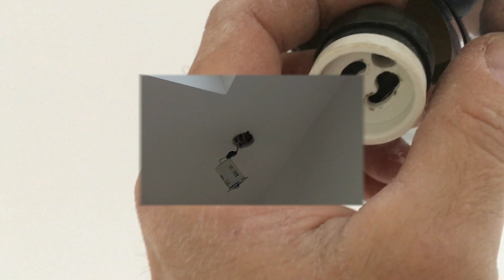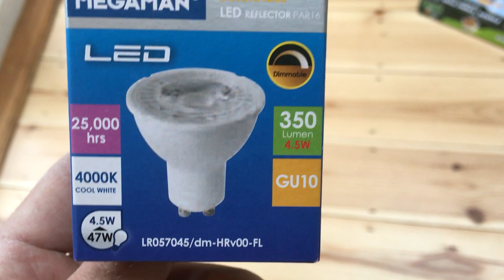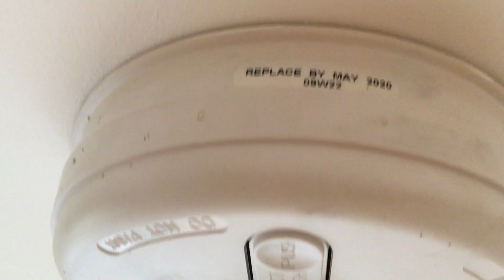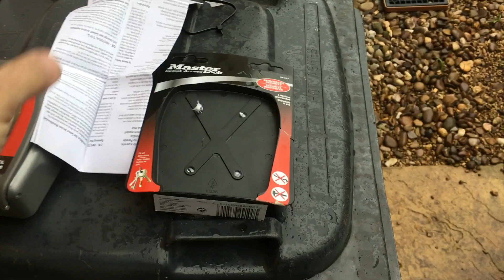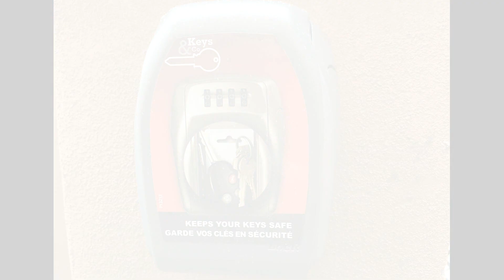Small Electrical jobs in Bristol - Your Local Electrician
In this video I take care of a few small jobs for an existing client and encourage fellow tradesmen to follow suit with a new service that I provide - Watch until the end.